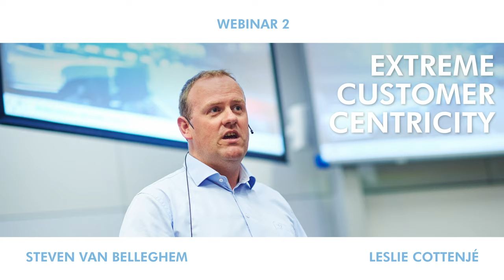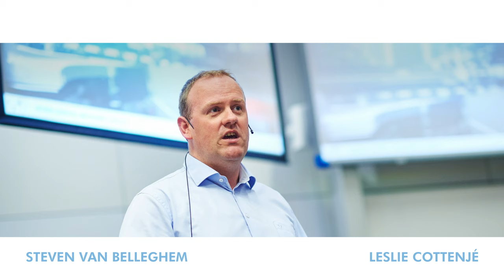Interview with Steven van Belleghem about customer centricity in product innovation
Part 2 of my webinar series on customer-centricity dives into the aspect of product innovation. Innovation is no guarantee for success, so the big question is: how can we create products and services that are relevant to our customers?